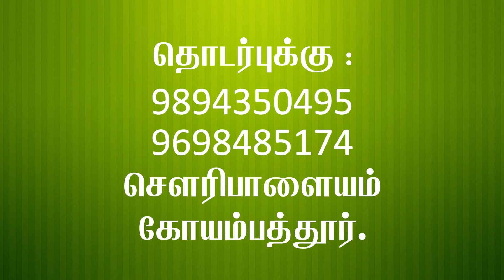சேவல்களுக்கான ஃபேன்சி கயிறுகள் கிடைக்கும் || Ropes for cocks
சண்டை சேவல்கள் கட்ட தேவையான ஃபேன்சி கயிறுகள் கிடைக்கும்.